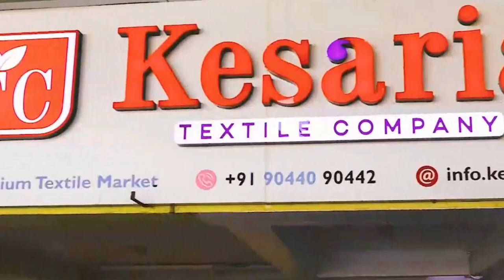బిజినెస్ ! Small business ideas! New business idea's! business ideas ! Low Investment Business Idea